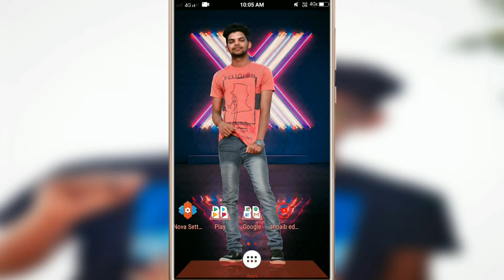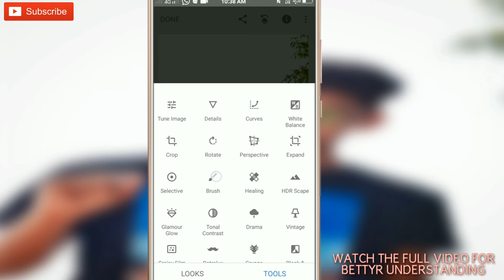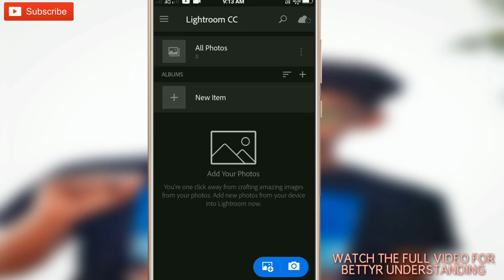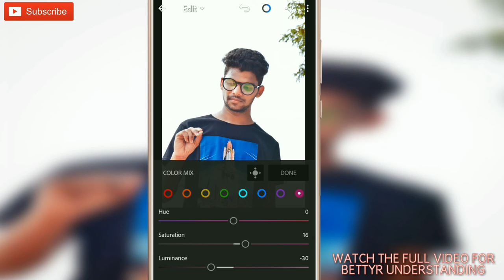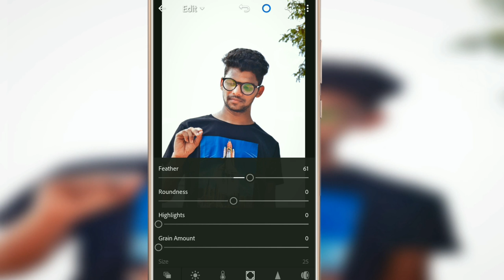snapseed photo editing tutorial // photo colour change editing tutorial 2019 // shoaib edits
friends today video is a snapseed photo colour change editing tutorial

LIKS TARGE 🎯 IS 1K friends

i hope you like the video friends

//shoaib edits//